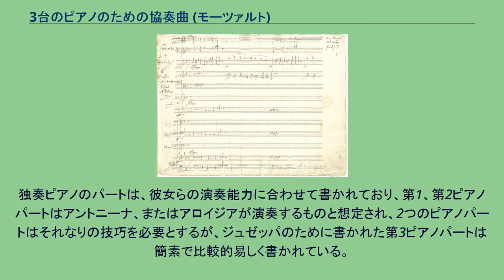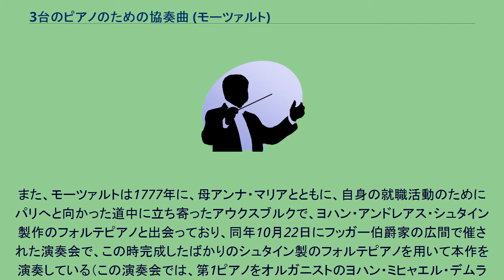3台のピアノのための協奏曲 (モーツァルト)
ヨハン・アンドレアス・シュタインによるフォルテピアノ（アウクスブルク、1775年製） 3台のピアノのための協奏曲 K. 242の自筆譜 3台のピアノのための協奏曲 ヘ長調 K. 242 は、ヴォルフガング・アマデウス・モーツァルトが1776年に作曲した3台のピアノを独奏楽器とした協奏曲で、通し番号を付けて『ピアノ協奏曲第7番』とも呼ばれる。
また、一般に『ロドロン』（または『ロードゥローン』、Lodron）の愛称で親しまれている。
1776年2月にザルツブルクで作曲され、同地の名門貴族ロドロン家（Lodron）の伯爵夫人アントニーナとその令嬢アロイジアとジュゼッパのために作曲されたものである。
独奏ピアノのパートは、彼女らの演奏能力に合わせて書かれており、第1、第2ピアノパートはアントニーナ、またはアロイジアが演奏するものと想定され、2つのピアノパートはそれなりの技巧を必要とするが、ジュゼッパのために書かれた第3ピアノパートは簡素で比較的易しく書かれている。
最初の版の献辞には、「貴婦人であるロドロン伯爵夫人、旧姓ダルコ伯爵夫人とその令嬢たち、アロイジアとジュゼッパに。彼女たちの最も献身的な召使いヴォルフガング・モーツァルト。」と記述されている。
また、モーツァルトは1777年に、母アンナ・マリアとともに、自身の就職活動のためにパリへと向かった道中に立ち寄ったアウクスブルクで、ヨハン・アンドレアス・シュタイン製作のフォルテピアノと出会っており、同年10月22日にフッガー伯爵家の広間で催された演奏会で、この時完成したばかりのシュタイン製のフォルテピアノを用いて本作を演奏している（この演奏会では、第1ピアノをオルガニストのヨハン・ミヒャエル・デムラー（Johann Michael Demmler）が、第2ピアノをモーツァルト自身が、第3ピアノをシュタインが弾いた）。
なお、モーツァルトはこの作品を2台ピアノと管弦楽のために編曲しており、こちらの成立時期は1779年頃と推測されている。
近年はむしろこの2台ピアノと管弦楽のための版で演奏されることが多くなっている。
独奏ピアノ3台、オーボエ2、ホルン2、弦五部。